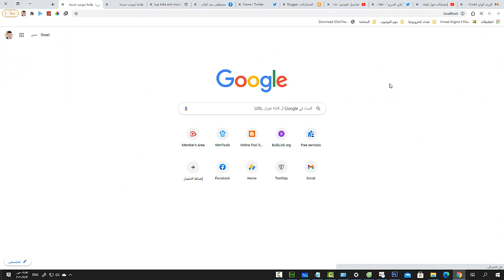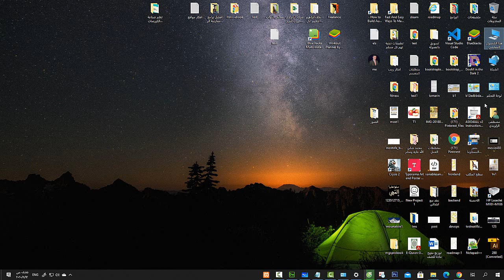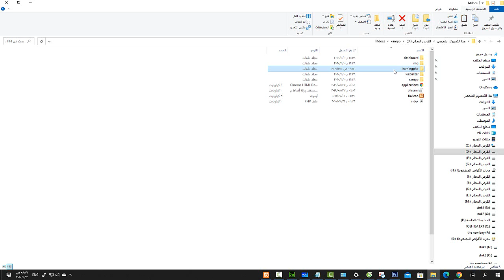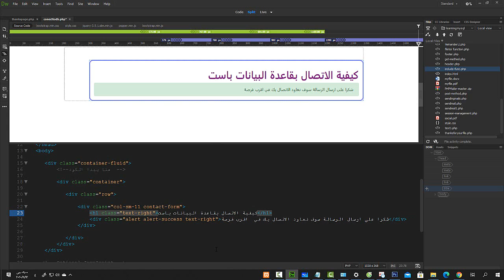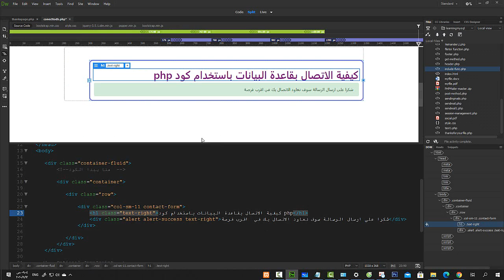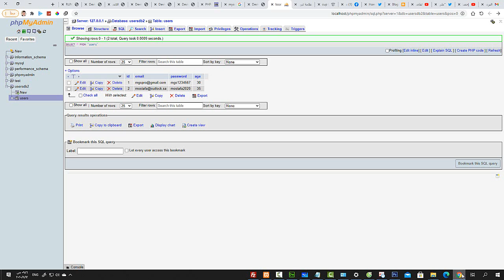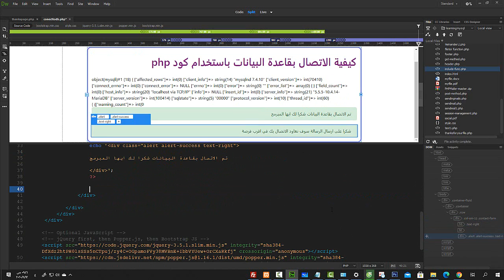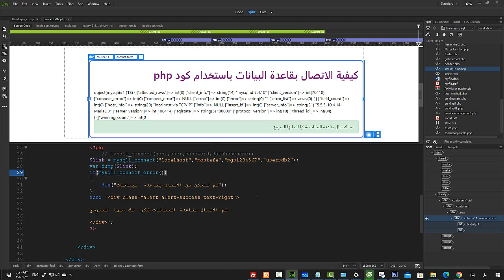mysql | المحاضرة 3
في هذا الدرس سوف نتعلم كيفية الاتصال بقواعد البيانات عن طريق php كود واظهار رسائل للنجاح والخطأ عند الاتصال بقاعدة البيانات